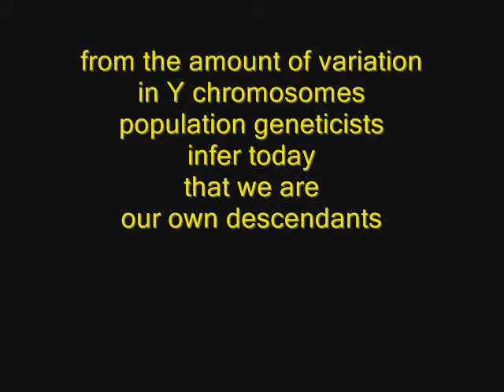A Curious Thing About Oranges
How a well-known scientific theory was proven wrong.